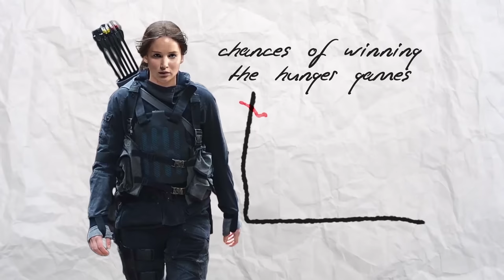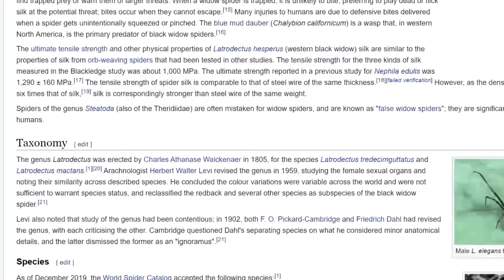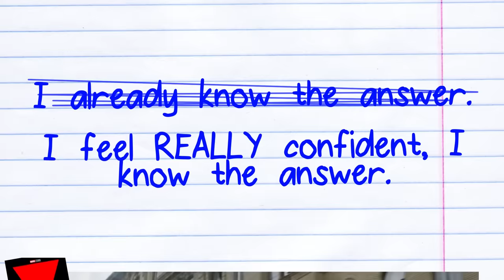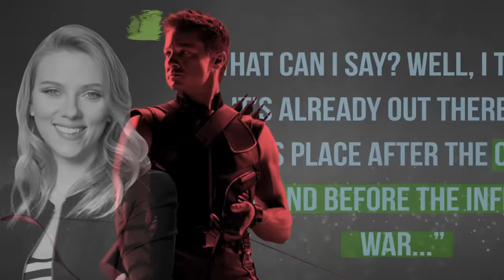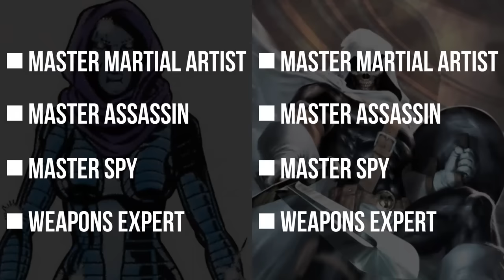Film Theory: Exposing Black Widows's Big Twist! (Black Widow Trailer)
The trailer for the new Black Widow movie promises what appears to be an epic action movie meets spy thriller. There are a lot of questions around this movie but the one I want to focus on today is BIG question - who is the Taskmaster? The trailer sets up this masked villain, but we get few clues as to the secret identity. Today, I am unmasking this villain and how this will fit into the ENTIRE movie!

Marvel's Ant-Man Could END Us All!

Credits:
Writers: Matthew Patrick and Zach Stewart
Editors: Dan "Cybert" Seibert, Koen Verhagen and Danial "BanditRants" Keristoufi
Assistant Editor: AlyssaBeCrazy